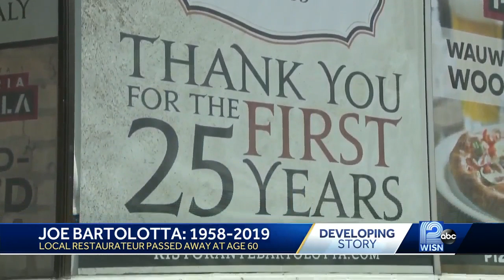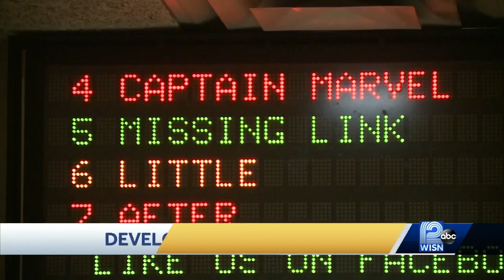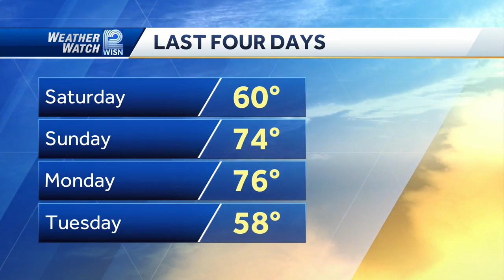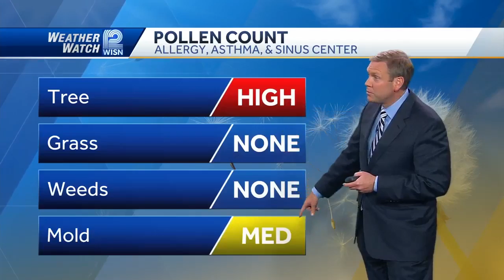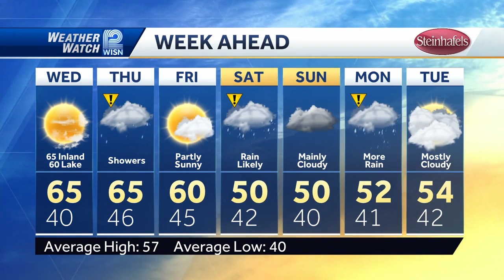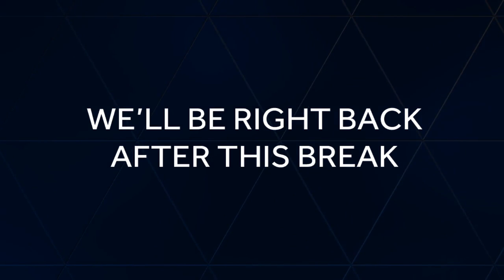Train hits car crossing tracks in Plymouth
A man in his 70s was trapped in his car after it was hit by a train in  Plymouth,